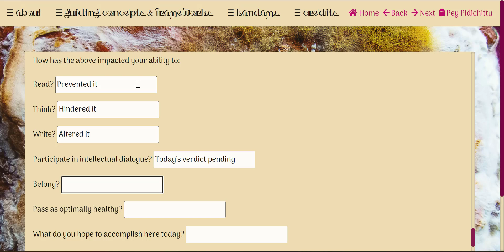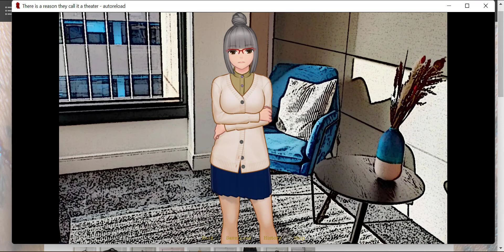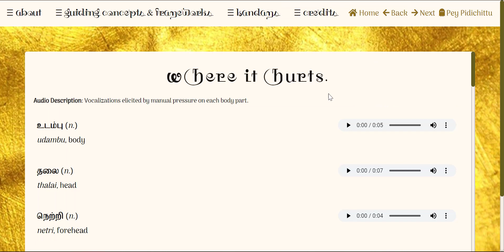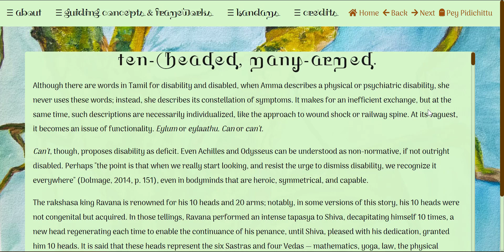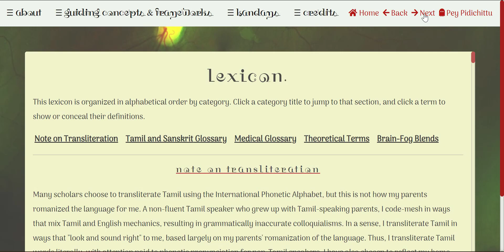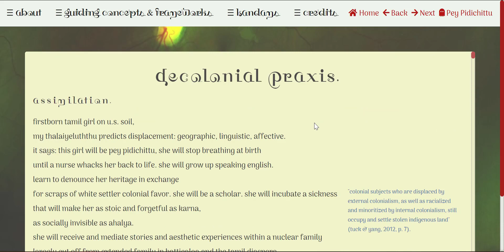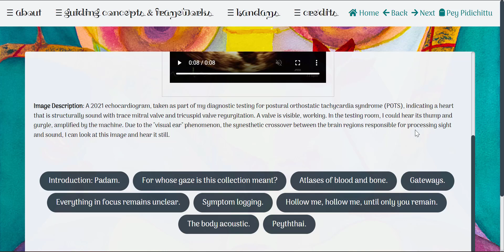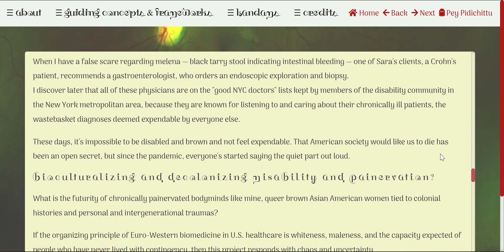Doctoral Presentation: "This is about the body, the mind, the clinic, the academy, time, and pain"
Submitted to Rutgers University for a Ph.D. in Communication, Information, and Media, "This is about the body, the mind, the academy, the clinic, time, and pain" is an autoethnographic webtext that is approximately 255,000 words in its entirety. This project theorizes relationships among discourses around the ailing body, biomedical technologies intended to render visible chronic pain, and the compulsory able-bodymindedness of academic culture and its writing conventions. Through analysis of discursive artifacts, such as imaging reports, pharmaceutical rhetoric, self-monitoring technologies, and academic interchange, I show how techniques and institutions converge to bring the scholar-in-pain under the biomedical and academic gaze.